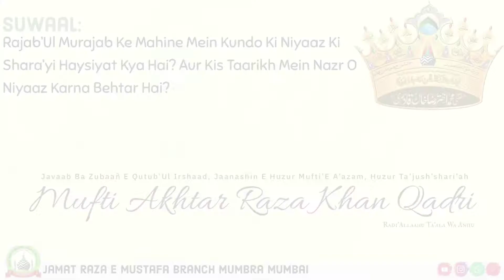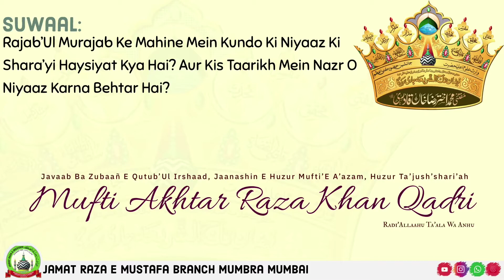Rajab’Ul Murajab Ke Mahine Mein Kundo Ki Niyaaz Ki Shara’yi Haysiyat | Huzur Ta’jush’shari’ah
Suwaal:
RAJAB’UL MURAJJAB Ke Mahine Mein Kundo Ki Niyaaz Ki Shara’yi Haysiyat Kya Hai? Aur Kis Taarikh Mein Nazr O Niyaaz Karna Behtar Hai?

_Ba Zubaañ E Waris e Uloom e Huzur A'ala Hazrat, Qutub Ul Irshaad , Janashin E Huzur Mufti E Azam ,Huzur Tajush'shariah , *MUFTI MUHAMMAD AKHTAR RAZA KHAN QADRI* علیہ الرحمہ_

Note :- 👇
ALHAMDULILLAH HAR MAHINE KI AKHRI ITWAAR (SUNDAY) KO BAAD NAMAZ E ISHA SUNNI DEENI NASHISHT KA EHTEMAM  KIYA JATA HAI SABHI HAZRAAT SE GUZARISH HAI KASEER TADAD ME SHIRKAT FARMAYE AUR APNE ILM KHOOB BARAKTEIN HASIL KAREIN

Venue : *Masjid-e-Chistiya*
near Bilal Hospital, Shimla Park, Kausa, Mumbra, Thane, Maharashtra 400612